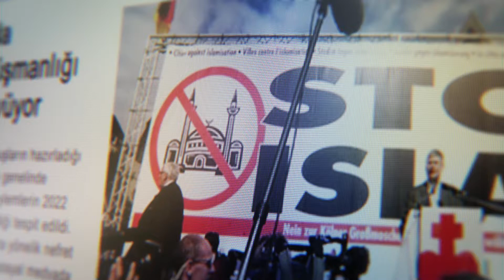İslam düşmanlığı ile yeni nesil mücadele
15 Mart 2022 tarihinde Ankara'da düzenlenecek olan "2. Uluslararası Medya ve İslam Karşıtlığı Forumu" hakkında kamuoyunun bilgilendirilmesi.